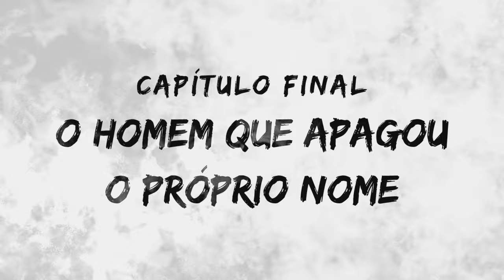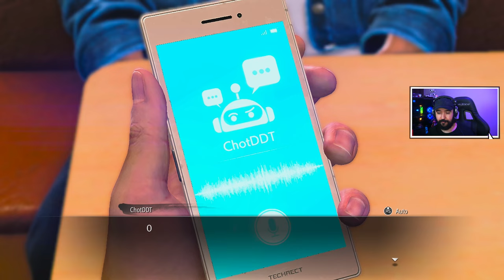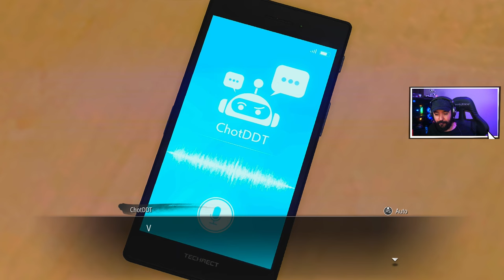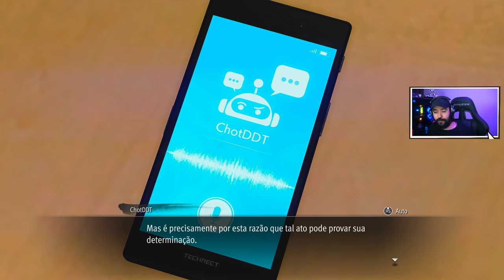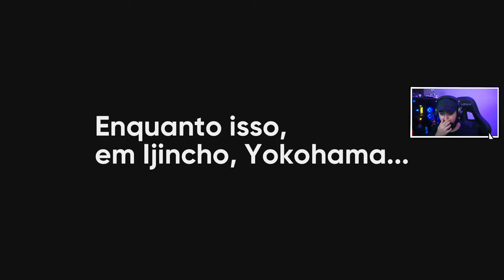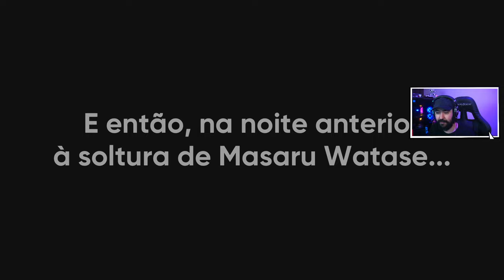LIKE A DRAGON: GAIDEN - #7 - KIRYU CONTRA O CHAT GPT - Legendado PT-BR